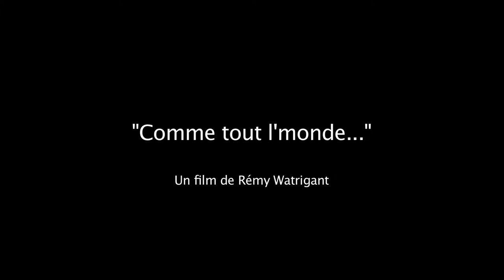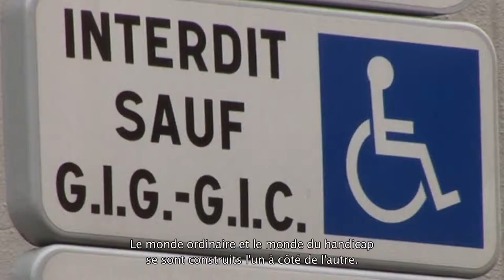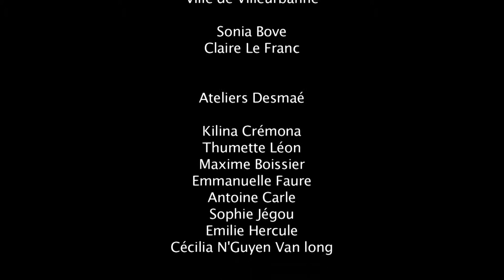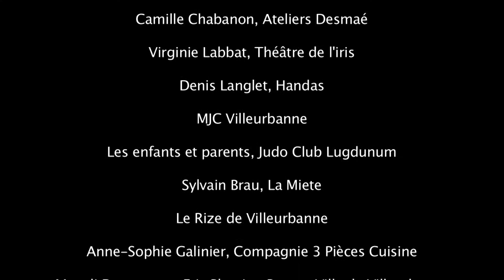Comme tout l'monde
Film réalisé dans le cadre de la Biennale des Associations de Villeurbanne 2013.
Ce film documentaire, produit par l'APF et la Ville de Villeurbanne (service Vie Associative et service Handicap a pour but de sensibiliser les associations, MJC, centres sociaux qui proposent des activités de loisirs, à intégrer parmi les valides, des personnes en situation de handicap.
"Comme tout l'monde" est un film humain, qui prône l'égalité et les droits pour tous, avec ou sans handicaps.